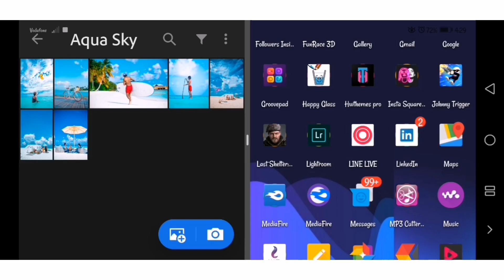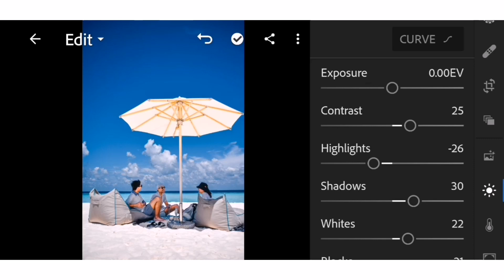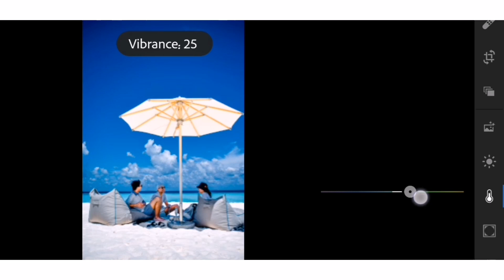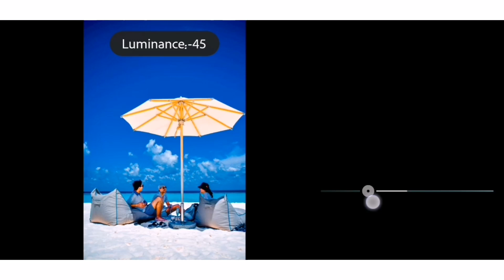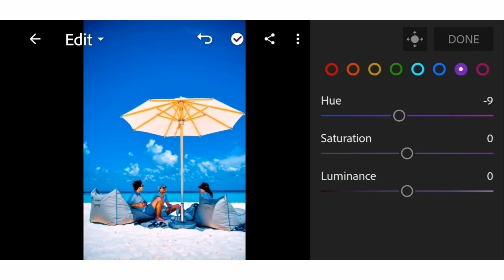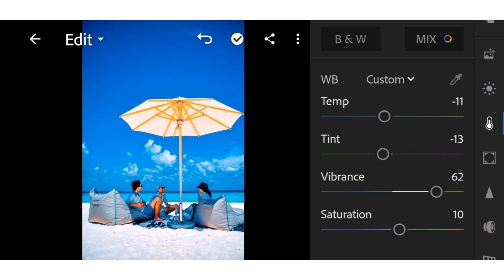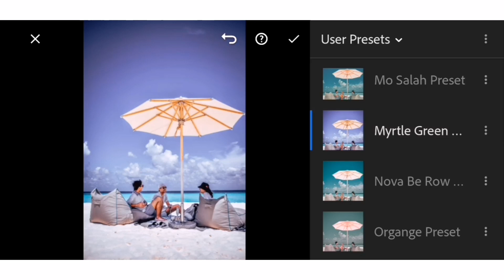عمل فلتر او بريسيت عصري و احترافي علي لايت روم | Lightroom Tutorial Mobile Aqua Sky Preset Free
صلوا علي النبي ياجماعة الخير اللهم صلي وسلم علي سيدنا محمد
اذكروا الله  لا الله الا الله
لتحميل البرنامج  المستخدم (لايت روم ) للاندرويد

-- ملحوظه --
كلمة السر الخاصة بفك الضغط نفس الي موجوده داخل هذا الفيديو
The password will appear on Video